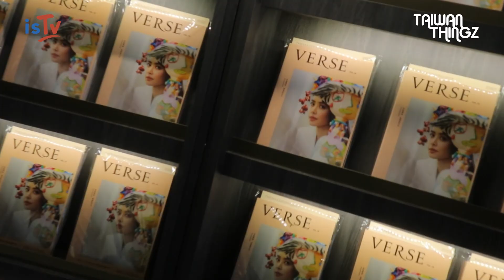(Taiwan Thingz Eps.28) Taipei Performing Arts Center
Kalian sering lewat dan lihat gedung ini tapi belom pernah masuk untuk lihat lihat apa isi dari gedung ini atau kalian tidak tahu fungsi dari gedung ini?? Bila kalian belom tau apa fungsi dari gedung terkenal ini, mari tonton video nya sampai selesai ya...

Bila kalian ada topik yang ingin mimin bahas untuk kedepan nya, kalian bisa komen dibawah ya!!!